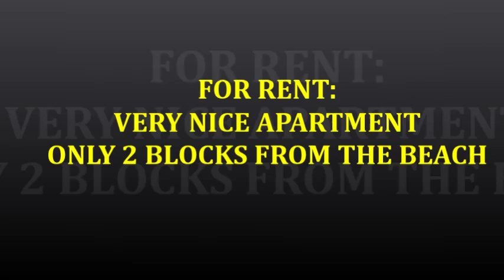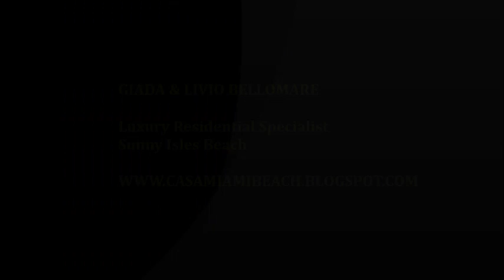MIMO ON THE BEACH IV CONDO UNIT 210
GREAT UNIT 2 BLOCKS FROM THE BEACH. NICELY FURNISHED... FOR RENT AT $1,750 PER MONTH...
IT COULD BE RENTED ALSO FOR LESS THAN 1 YEAR AT A BIT HIGHER PRICE.-
The unit is also available for sale at $219,000
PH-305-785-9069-